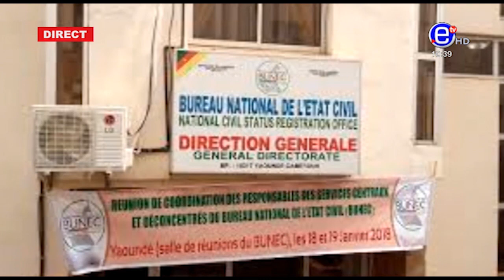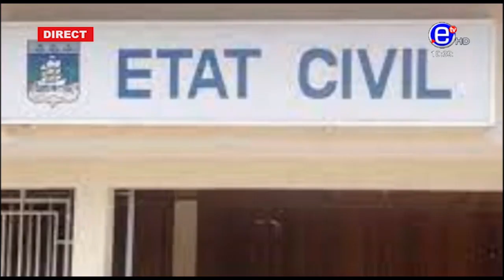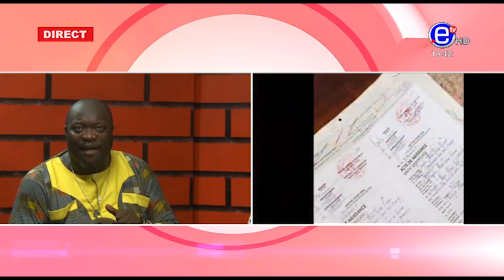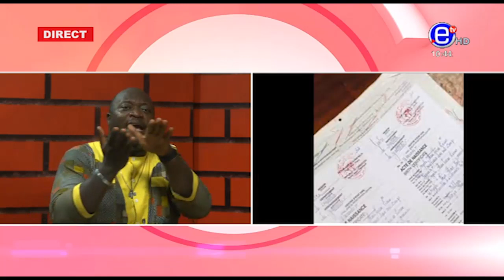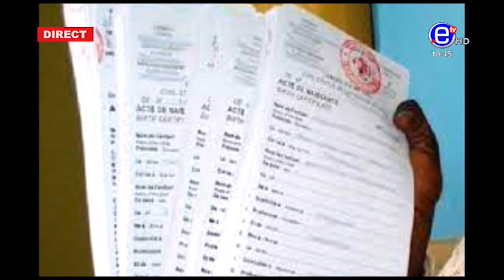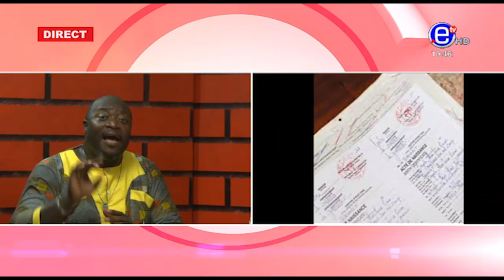LA COLÈRE DE CHARLES ARMEL MBATCHOU DU MERCREDI 17 AOUT 2022 - ÉQUINOXE TV